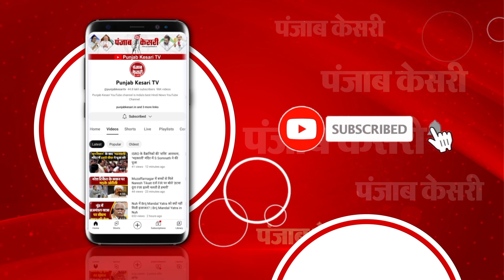पटना के गंगा घाट पर पहुंचने लगे छठ व्रती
पटना के गंगा घाट पर पहुंचने लगे छठ व्रती, छठ व्रतियों की सुविधा के लिए सरकार ने किया है पर्याप्त इंतजाम